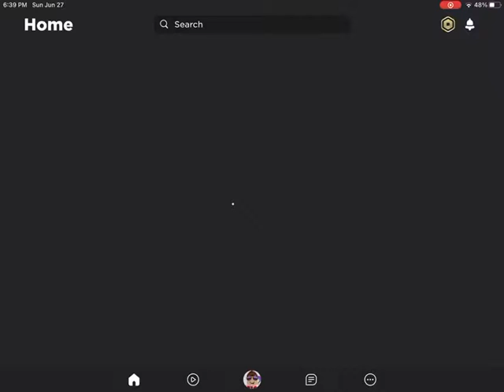Corridor of easy